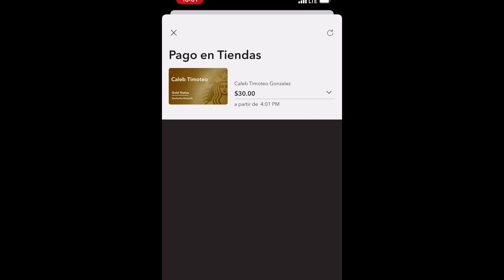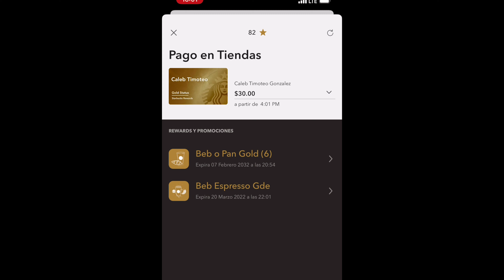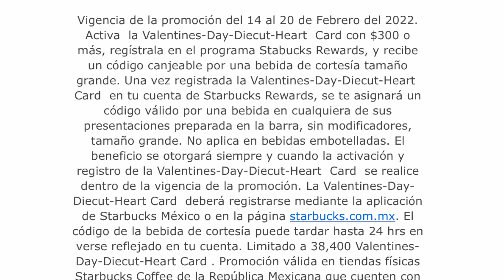Activando la gift card San Valentín de Starbucks... con bebida GRATIS!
activando la tarjeta de San Valentin de Starbucks

una disculpa por subir este video tan tarde.

a los 1000 suscriptores, regalaré un vaso gold grid de starbucks